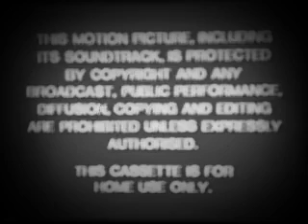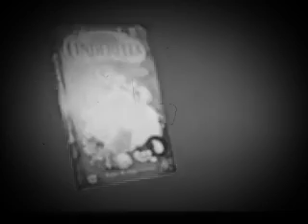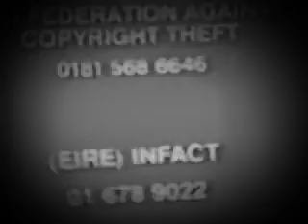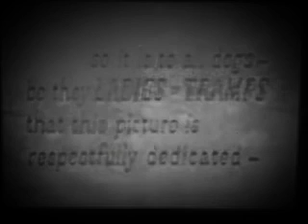Chinese Walt Disney (1873)